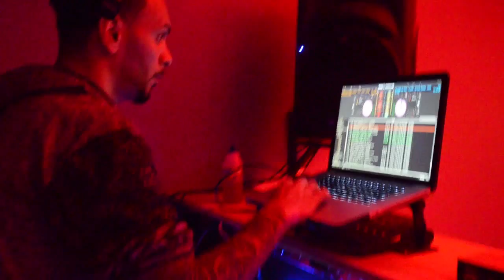Pagán Military Tie